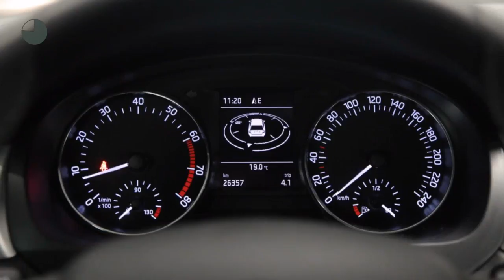Škoda Rapid Spaceback 1.2 TSI 90pk Greentech Drive Tech